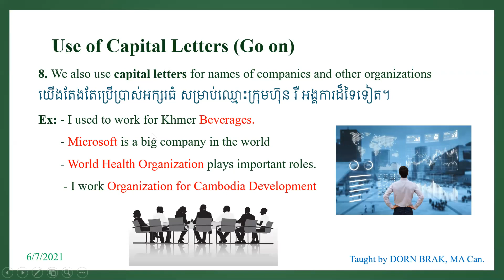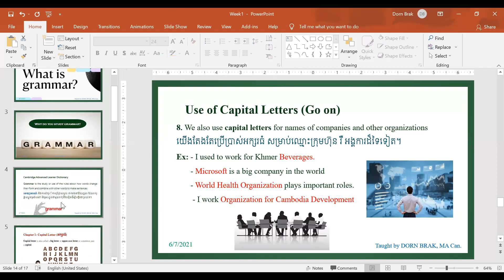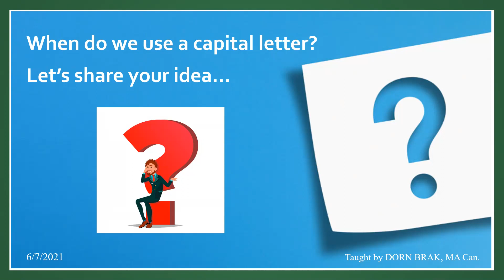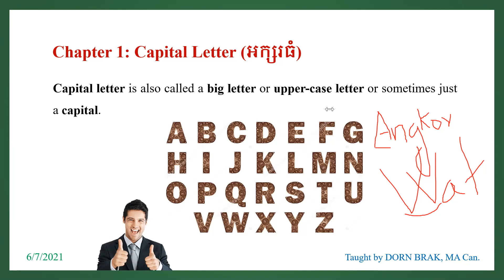Review about using Capital Letters (រំលឹកការប្រើប្រាស់អក្សរធំ) (Questions Time)